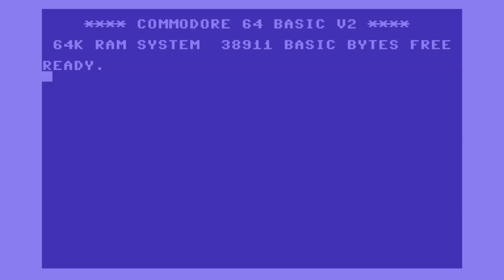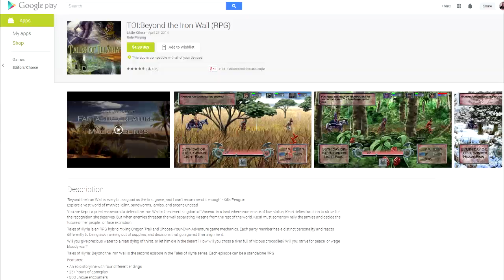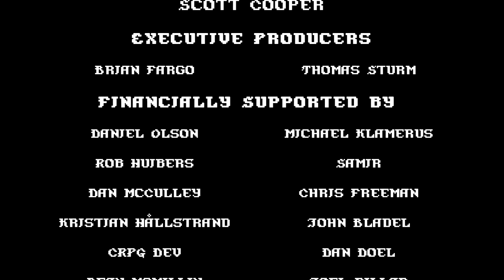Matt Chat 238: Review of Age of Wonders III